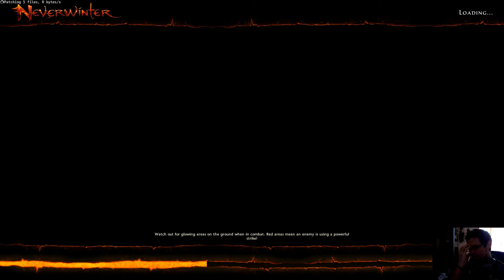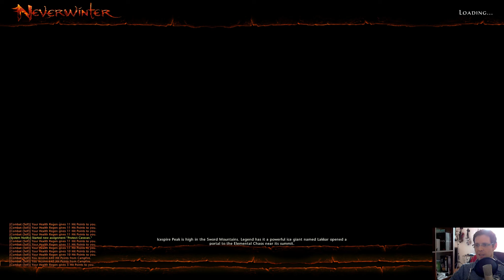NEVERWINTER [Full-HD] #35 ★ Mühsam ernährt sich der Zauberer ★ Let's Play [Deutsch]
« NEVERWINTER »
F2P MMORPG von CRYPTIC / PERFECT WORLD (2013).

DERPioten = Let's Plays Gameplay vom Feinsten, inklusive regelmäßigen Podcast mit Mike "MadMike" & Olly "Knorker". Wir zocken alles, was uns Spaß macht! Hauptsache DERPe. ;)